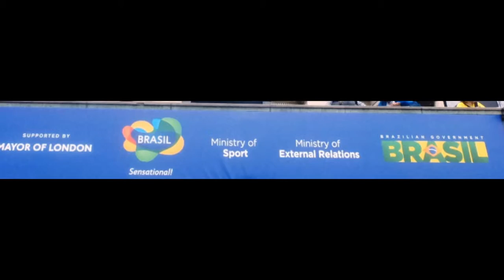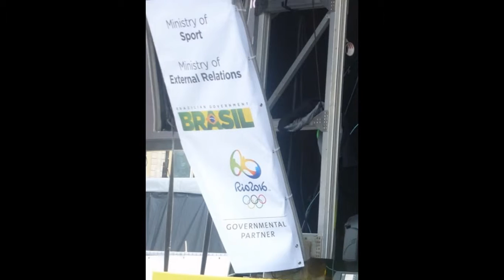Brazil Day 2015 - Part 1 of 2 - Slideshow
Brazil Day 2015 - Trafalgar Square, London. Saturday - 8 August 2015   Rio 2016 comes to London. Brazil Day 2015 celebrates one year to go in Trafalgar Square. Exhilarating performances from various groups. Huge crowd.